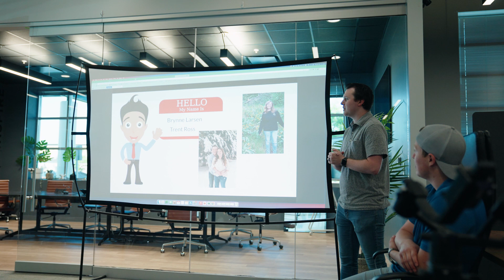A Day In The Life Of The HydroJug Staff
This week we are taking you through a day in the life of the HydroJug Office Staff! Meet some of the staff and learn a little bit more about what it takes to make HydroJug operate on the office side of things.